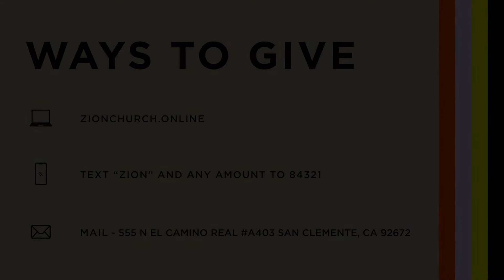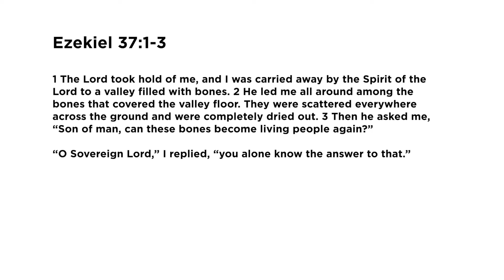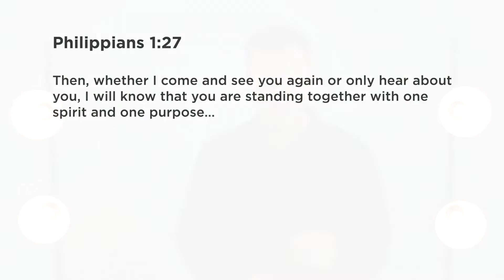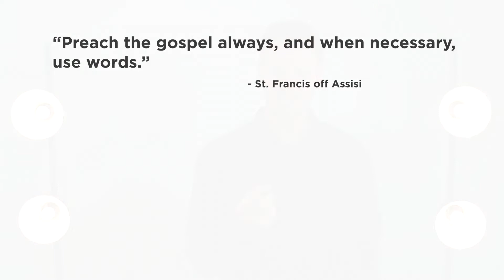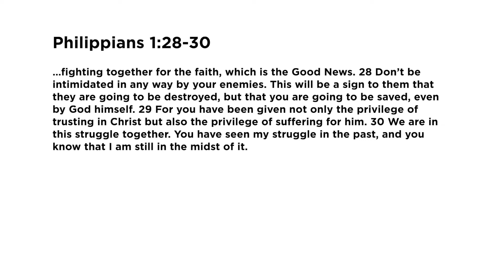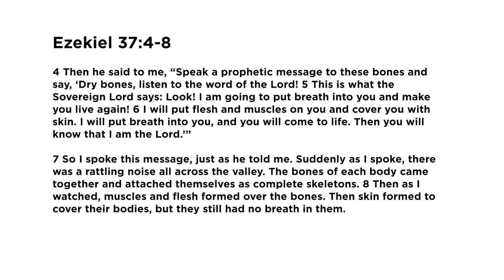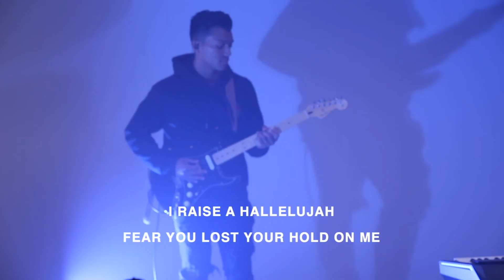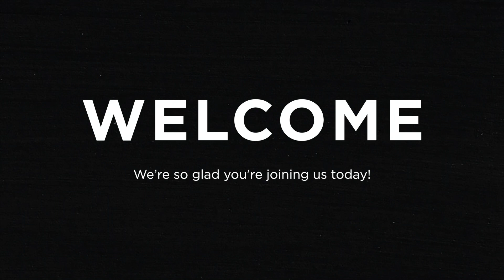Together | Pastor Jon Krist | Zion Church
Pastor Jon Krist takes us through week 4 of our series Philippians: Citizens of Heaven.
Together - July 19, 2020